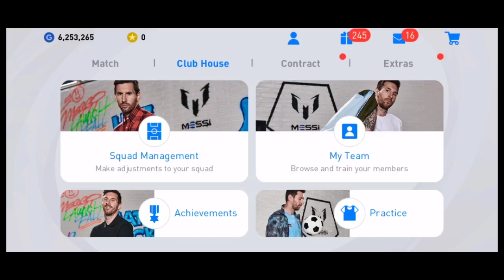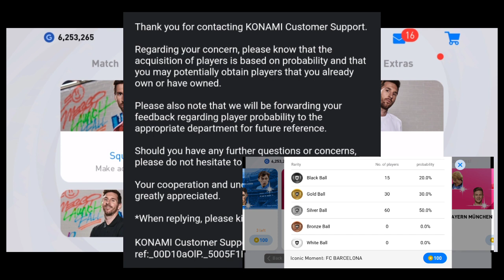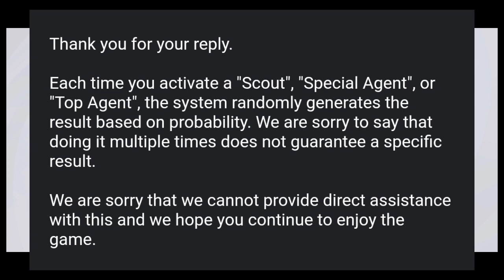How Konami Giving Iconics To Us..?/Mail From Konami/New Secret..!/5 Tips To Get Iconic Easily|Mr 10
▪️𝙉𝙖𝙢𝙚➡️𝘼𝙖𝙢𝙞𝙧▫️

▫️𝘼𝙜𝙚➡️❶❼▪️

▪️𝙋𝙡𝙖𝙘𝙚➡️𝙆𝙤𝙯𝙝𝙞𝙠𝙤𝙙𝙚,𝙋𝙚𝙧𝙖𝙢𝙗𝙧𝙖▫️

▫️𝙎𝙩𝙪𝙙𝙮𝙞𝙣𝙜➡️𝙋𝙡𝙪𝙨 𝙊𝙣𝙚▪️

💢FᴏᴏᴛBᴀʟʟ Lᴏᴠᴇʀ❤️

💢Pᴇs Lᴏᴠᴇʀ❤️

💢YᴏᴜTᴜʙᴇʀ✌️

🔻𝐄𝐝𝐢𝐭𝐢𝐧𝐠 𝐒𝐨𝐟𝐭𝐰𝐚𝐫𝐞🔻

▫️Tʜᴜᴍʙɴᴀɪʟ Eᴅɪᴛɪɴɢ➡️𝙿𝚒𝚌𝚜𝙰𝚛𝚝,𝙿𝚒𝚡𝚎𝚕𝚕𝚊𝚋▪️

🔻𝐎𝐟𝐢𝐜𝐢𝐚𝐥 𝐖𝐚𝐭𝐬𝐚𝐩𝐩 𝐆𝐫𝐨𝐮𝐩 𝐋𝐢𝐧𝐤🔻

🔸𝙶𝚛𝚘𝚞𝚙 1:-

📌ᒪIKᗴ

📌ᑕOᗰᗴᑎT

📌Տᕼᗩᖇᗴ

📌ՏᑌᗷՏᑕᖇIᗷᗴ